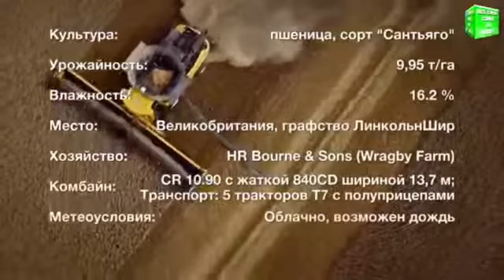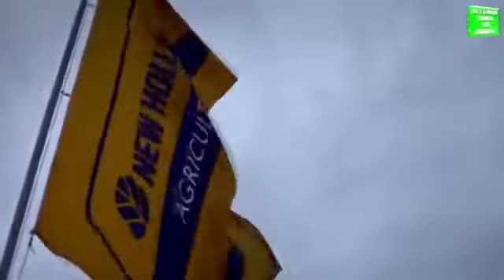Рекорди чахонии ГИННЕС чамъ кардани гандум, Рекорд гиннеса по собиранию пшеницы